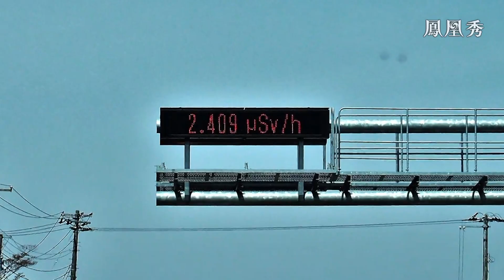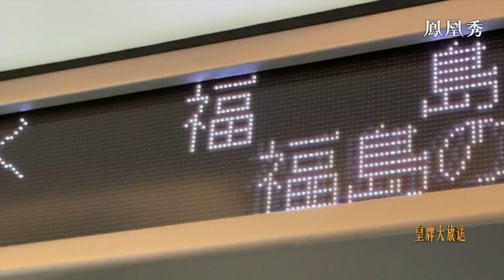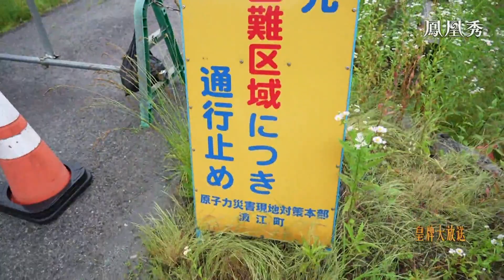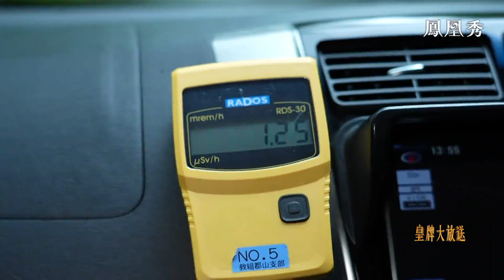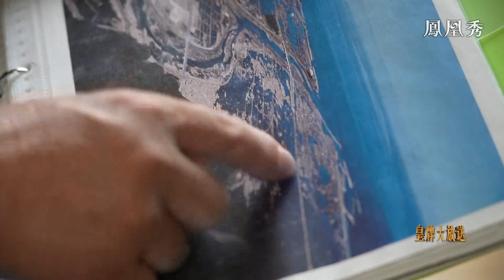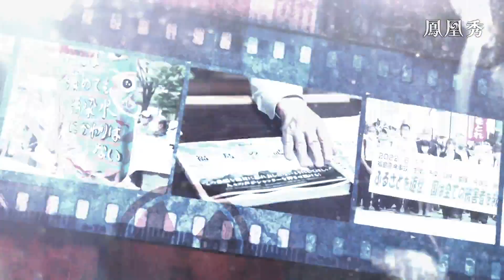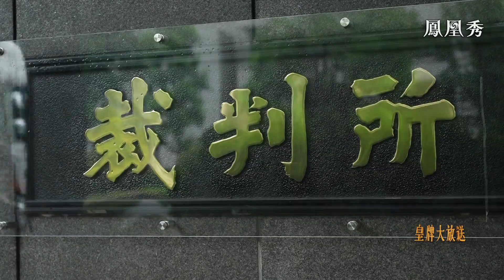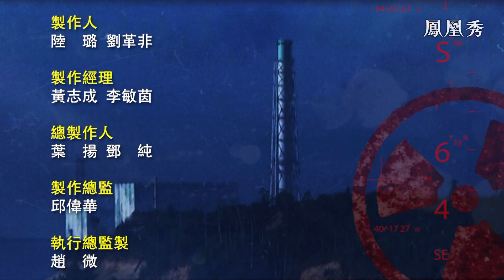晦暗之海——福島生存實錄｜核事故後的福島核污染漁業聲譽受損｜老人多年追蹤輻射量依然爆表｜皇牌大放送｜紀錄片｜Fukushima No. II Nuclear Power Plant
一場災難，山呼海嘯，將福島拖入地獄。十二年後，核污染水排海，日本內外爭議再起。無妄之災，背井離鄉，昔日家園卻難再回；輻射爆表，真相殘酷，誰能為這場災難負責？